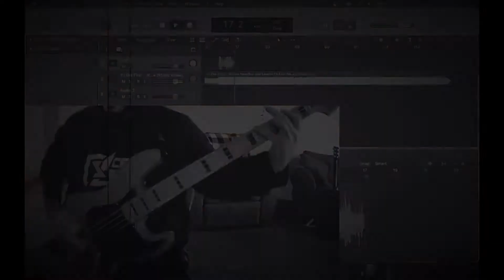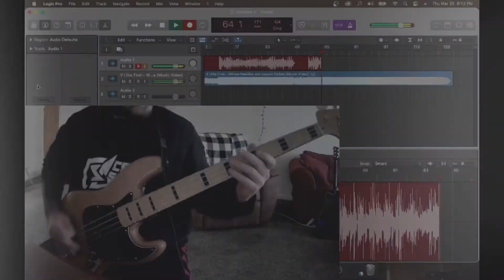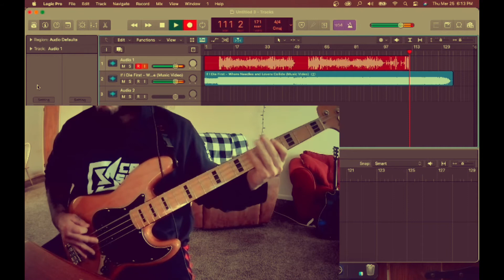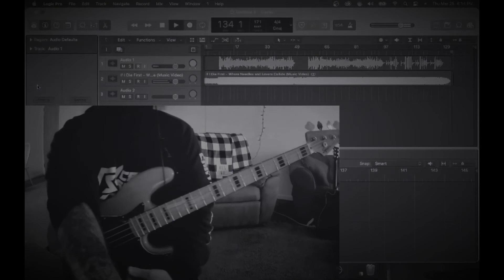If I Die First- Where Needles and Lovers Collide (BASS COVER)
Link to the original video below!!!

If you have a request, request it in the comments or on my Instagram.